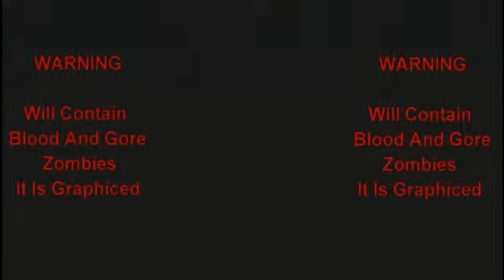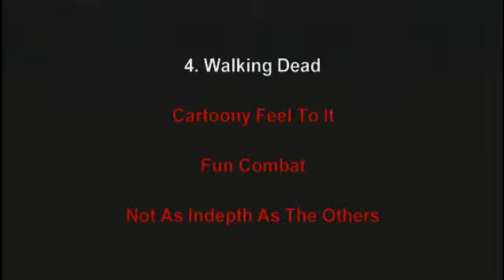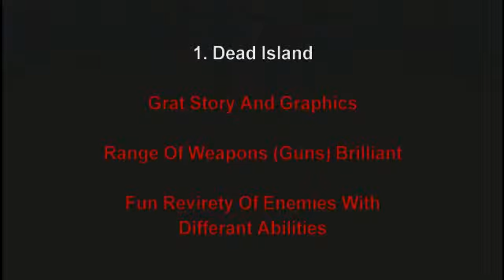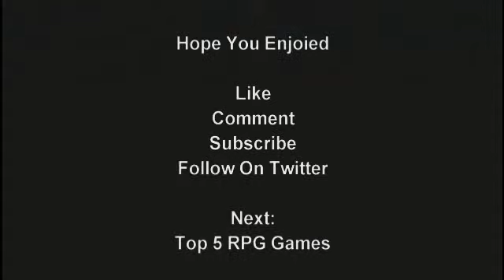Termin8r's Top 5 Best Zombie Games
Next Top 5 Will Be RPG Games

Game Play Provided By: littlehump02